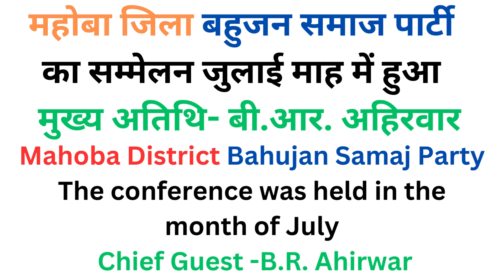महोबा जिला बहुजन समाज पार्टी का सम्मेलन जुलाई माह में हुआ मुख्य अतिथि बी आर अहिरवार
Mahoba District Bahujan Samaj Party The conference was held in the month of July Chief Guest - B.R. Ahirwar